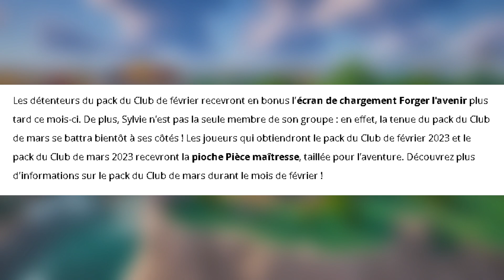CE NOUVEAU SKIN EST BEAUCOUP TROP STYLE ! (FORTNITE PACK DU CLUB DE FÉVRIER)